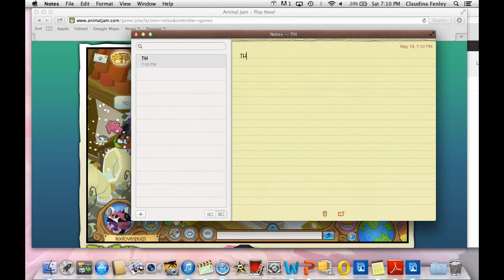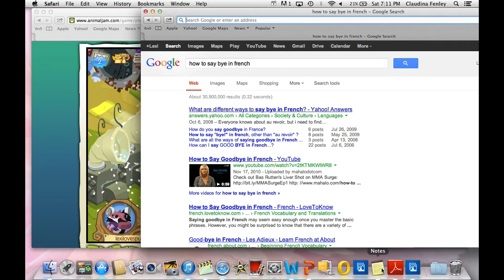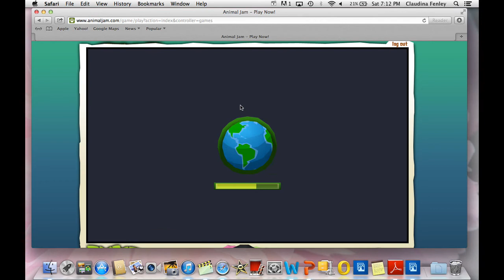2 MES AM I BEING 4ACKED??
that was NOT how my den looks like some of that stuff I did not even own like that horse derby game!!